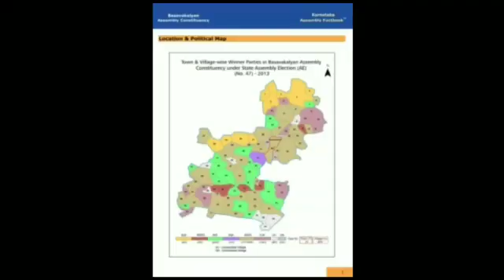Ex.PM DeveGouda JDS Ke Birthday Celebration By Yasrab Ali Qadri & B.Kalyan JDS Team